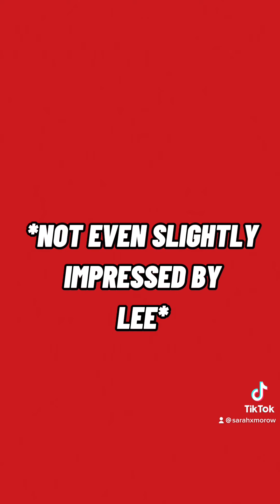Gaara funny edit 💫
@sarahxmorow on tiktok for more 💫